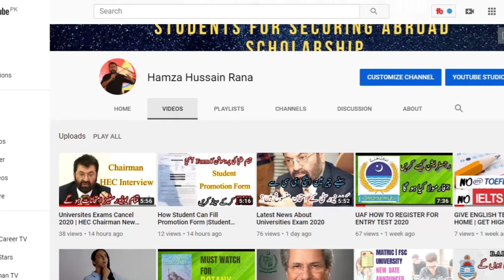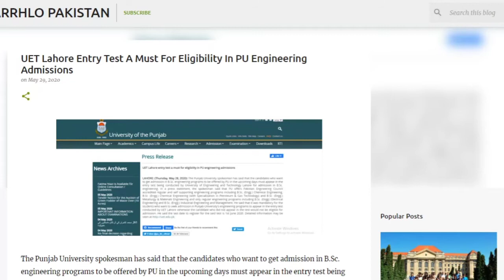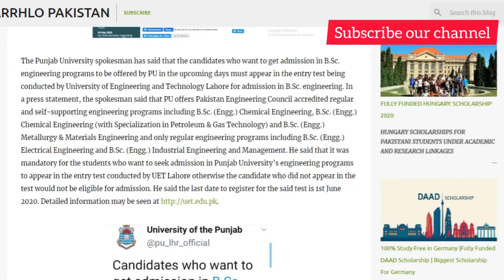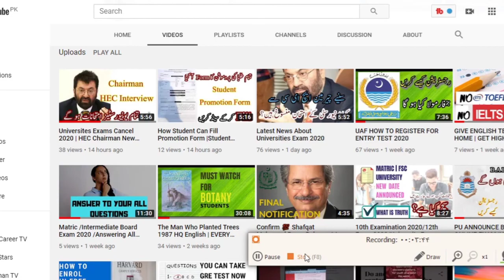Punjab University Engineering Admission 2020 / Important Announcement For Eligibility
engineering admissions in PU,
Engineering at Punjab University.
punjab university admissions 2020,
how to apply,
eligibility criteria,
merit for engineering programs,
UET combined entry test condition,
UET Admissions test,